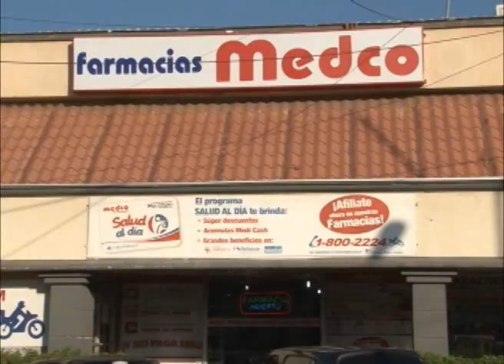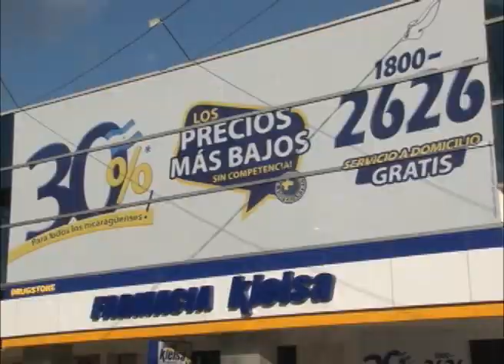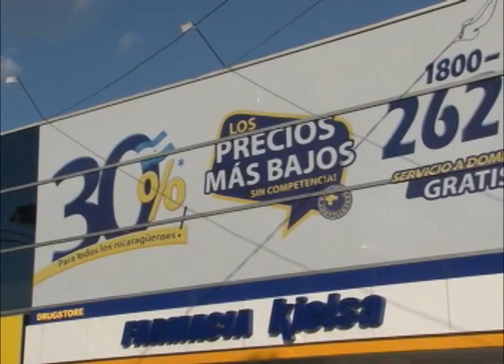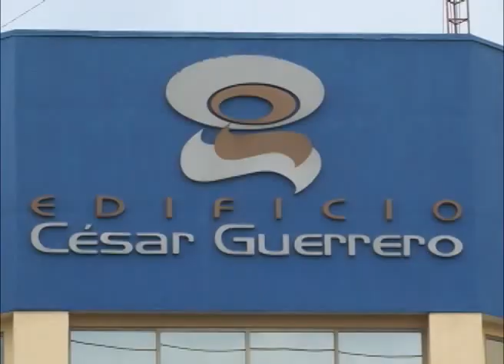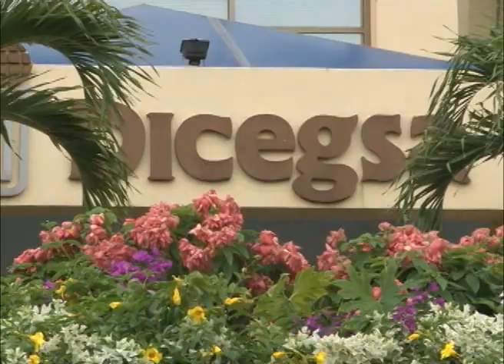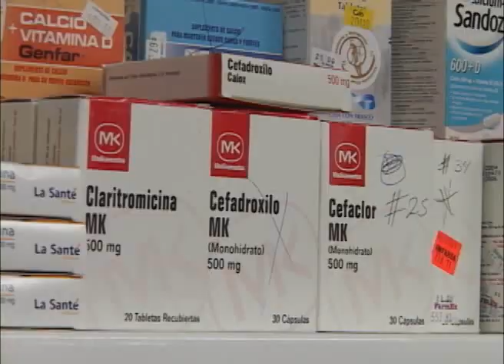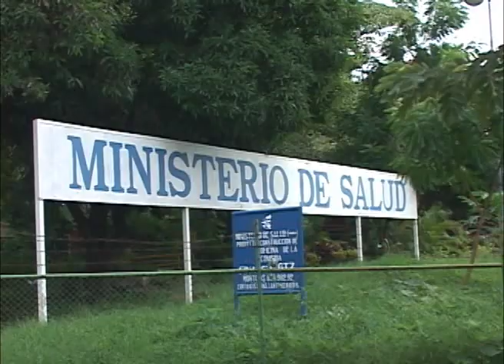El mercado de medicinas: un negocio de 150 millones US$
Un negocio de más de 150 millones de dólares se debate entre las pequeñas farmacias y las grandes cadenas de distribución. ¿Quién es quién en la cadena del negocio?

La entrada al mercado de Kielsa provoca revuelo. Minsa solo autoriza 3 de 18 permisos de farmacias.